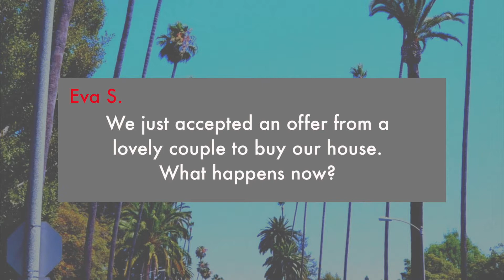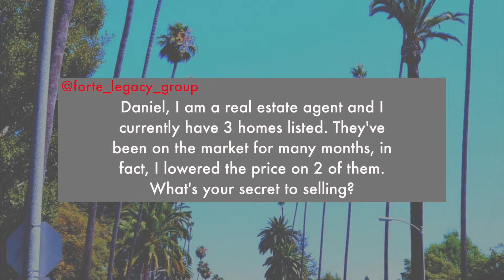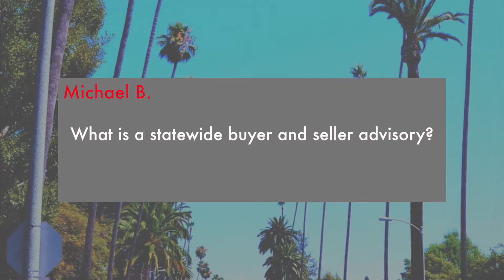Episode 20 The AskDanielLosAngeles Show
On this episode, I answer the following 4 real estate questions:

1) How is the housing market going to be in 2019?

2) We just accepted an offer from a lovely couple to buy our house. What happens now?

3) Daniel, I am a real estate agent and I currently have 3 homes listed. They've been on the market for many months, in fact, I lowered the price on 2 of them… what's your secret to selling?

4) What is a statewide buyer and seller advisory?

We have over 16,000 followers on Instagram... come join us! @DanielLosAngeles